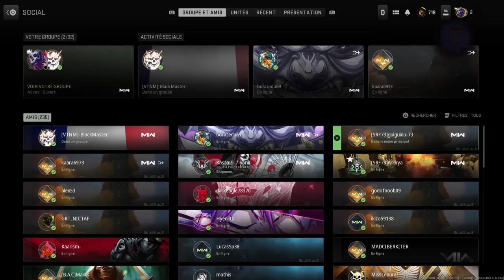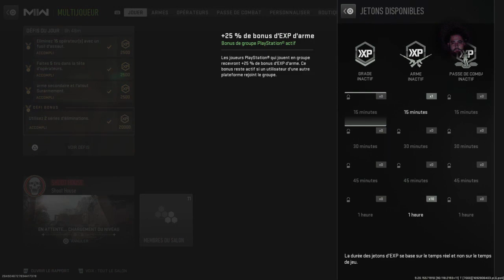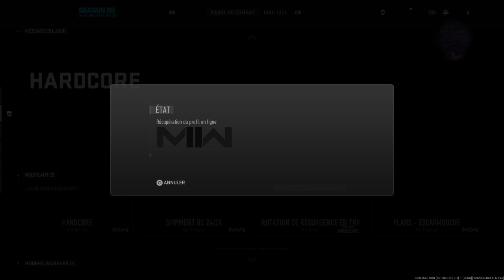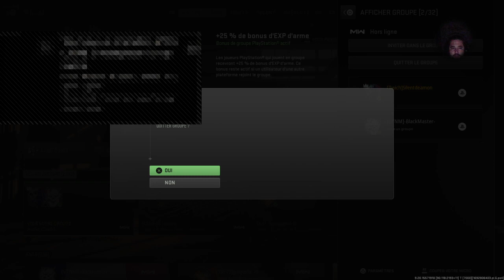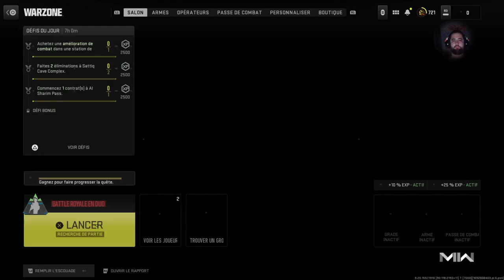[FR] [Ps4] [HD] WarZone